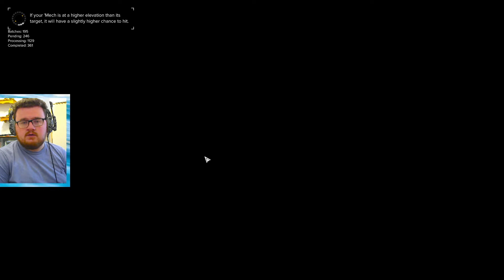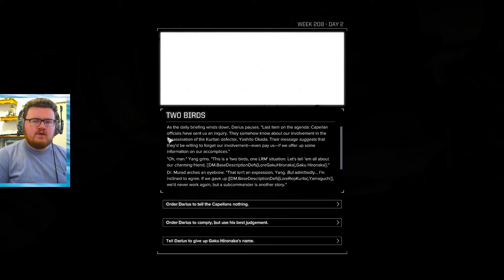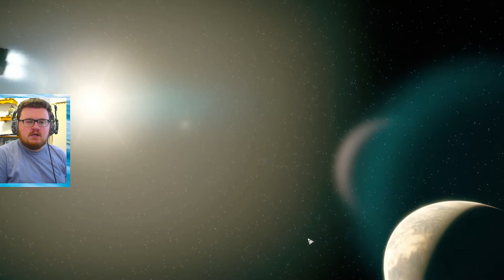BattleTech Season 2 (Modded/Flashpoint) Playthrough/Walkthrough Part 58: Sir Nightscream's New Steed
Welcome back MechWarriors for season 2 of BattleTech! After a whole year we are back in the thick of it, as we retrace out steps of how House Arano came from the ashes back to being the top dog of the Aurigan Reach. This time, this campaign will be modded! There is new Mechs, new Tech and new ways to strip our opponents apart. We will be using Flashpoint DLC as well, to add a new Biome, we will be rumbling in the Jungle. There's a new Contract type, Target Acquisition and new story elements that we can delve into. So come, get you mech ready, your system calibrated and get ready to deploy!

0:00 Main Episode
1:27:26 Outro